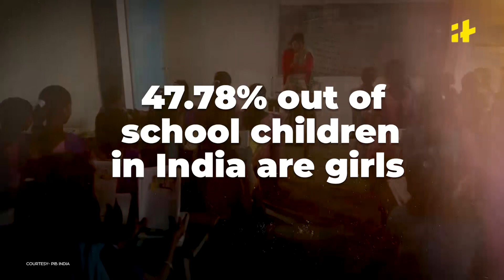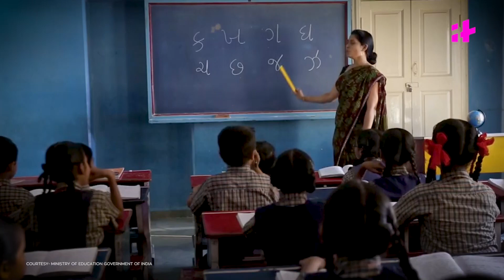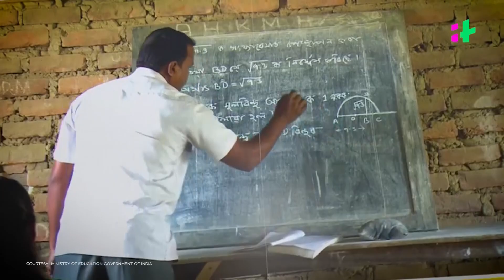Why Are 287 Million Indians Still Illiterate?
It's 2021 and still 287 million Indians can't read or write! The fact that 37% of the world’s illiterates live in India alone, should shame us to pieces. So what's stopping us from reaching 100% literacy?